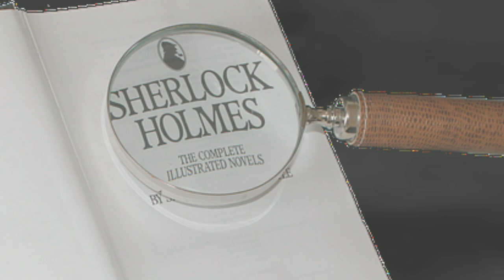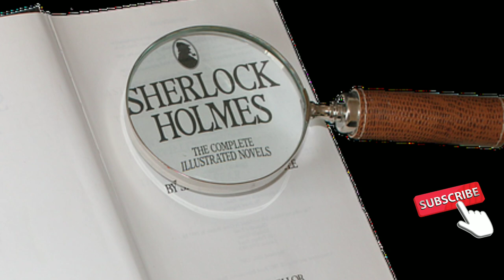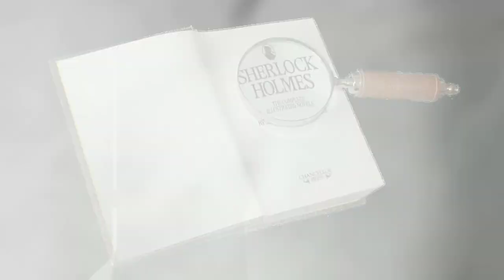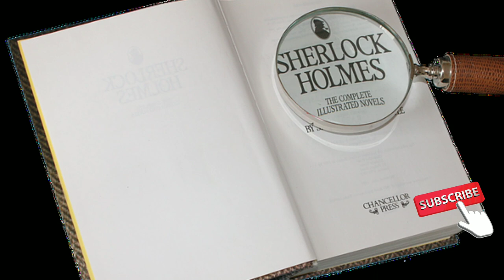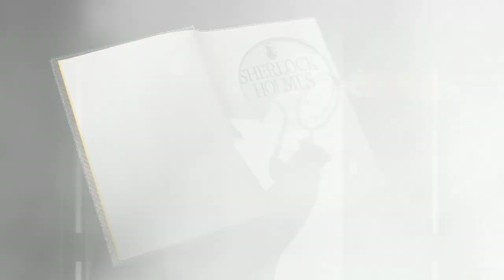सिल्वर ब्लेज़।। पार्ट 2 || silver blaze।।Sherlock Holmes in Hindi || Thriller Stories in Hindi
सिल्वर ब्लेज़।। पार्ट 2 || Sherlock Holmes in Hindi  || Thriller Stories in Hindi

is video me maine sherlock homes ki book सिल्वर ब्लेज़   ko padhkar aap logo ko sunaya hai taki apka kuchh entertainment ho sake agar apko ye kaam pasand ata hai to video ko like aur  channel ko subsribe  karna mat bhoolna